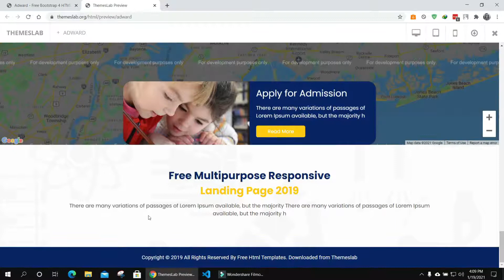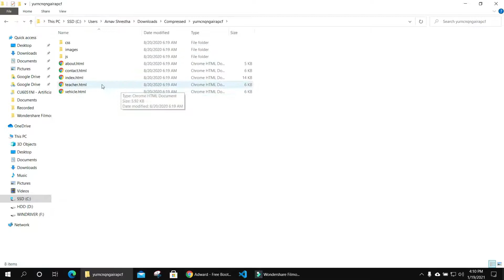Adward: Free Bootstrap 4 HTML5 School Website Template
Description:
Adward is a free school HTML5 template created using Bootstrap. Different features have been used in the template including statistics, contact form, Google Maps, special pages and hover effects. It uses JQuery JavaScript library and is based on bootstrap4 library. The template is 100% mobile-ready, compatible with browsers and retina-friendly.